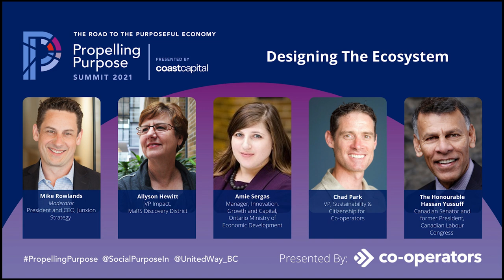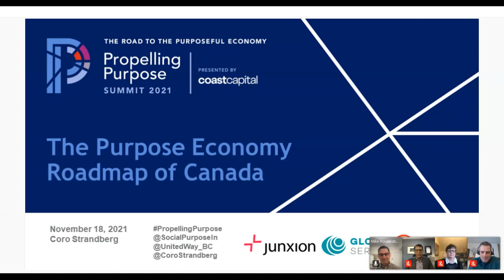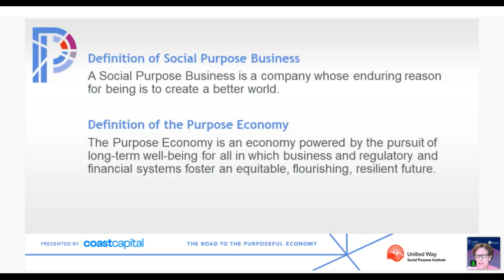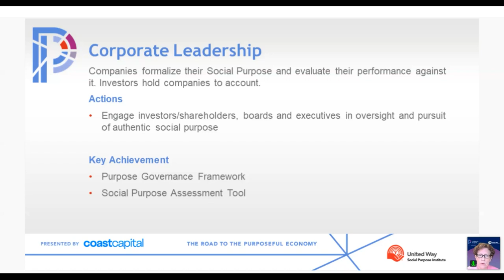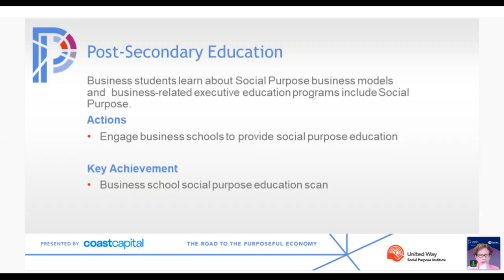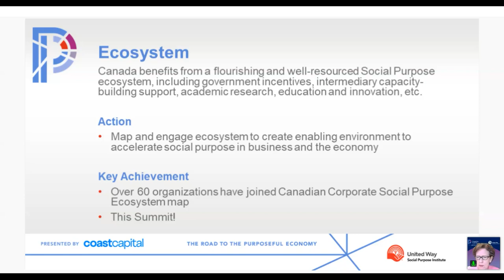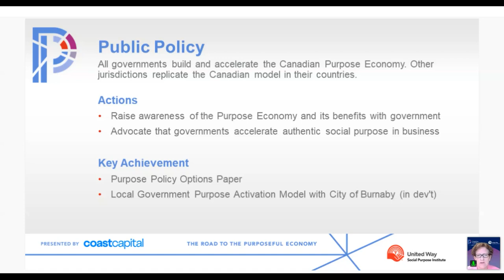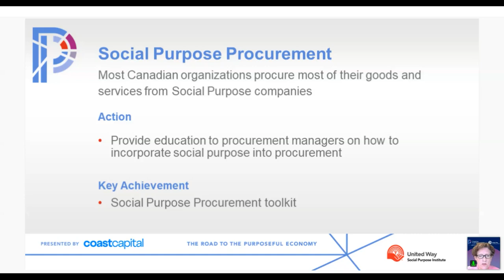Propelling Purpose Summit 2021 Session: Designing the Ecosystem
Canada has a successful tack record in building enabling ecosystems to accelerate and scale innovation across industries and sectors - in technology, social innovation, labour and energy. This diverse panel shares lessons learned and practices pursued by various sectors and shares insights into how to design the purpose economy in Canada.